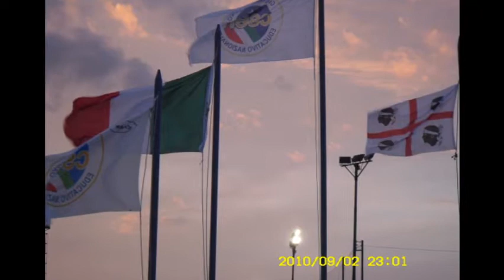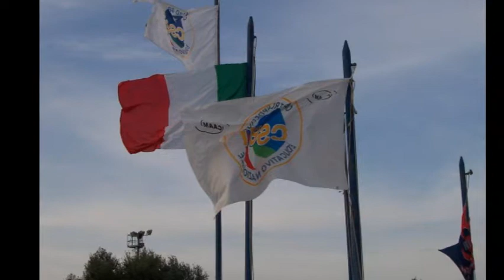Intervista CAAM Radio Sintony 3 ottobre 2010 Turriga Selegas Alberto